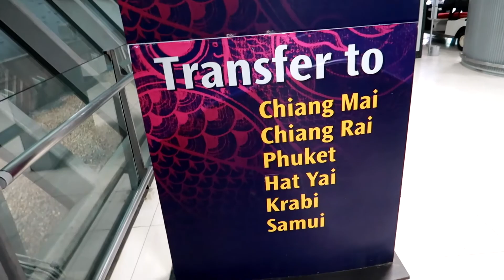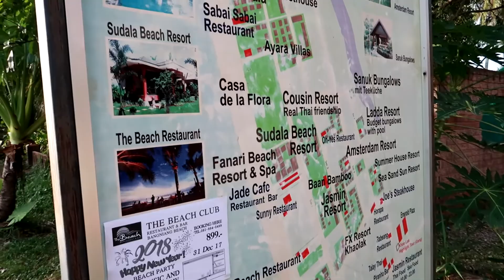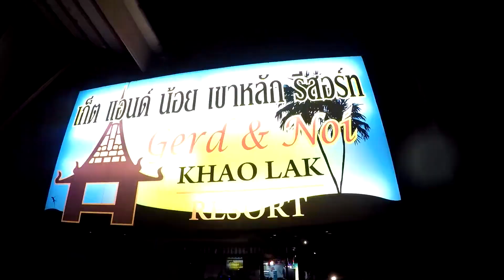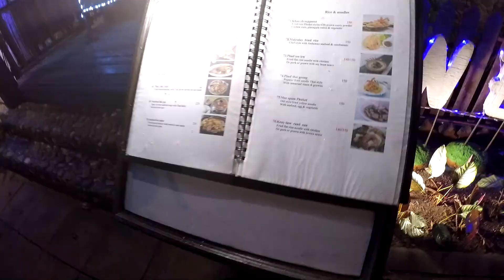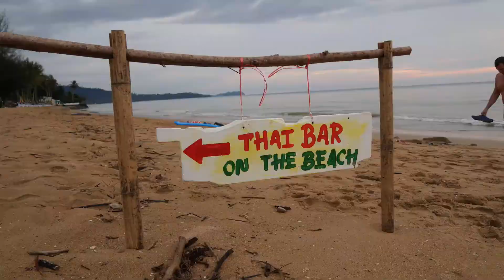Trip to Khao Lak in Thailand End. by Terry OtsuSang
It's Amazing Thailand! タイ王国のカオラックは楽しかったです♪